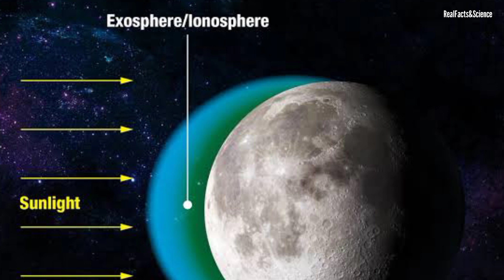Chandrayaan 3 🇮🇳 vs Luna 25 🇷🇺: Who will reach the Moon "First"?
Who will reach the Moon first: India's Chandrayaan 3 or Russia's Luna 25? Watch this video to know!